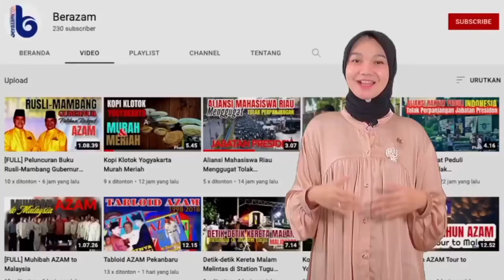Terima Kasih Pulau Moa Maluku Utara ke Prabowo Subianto